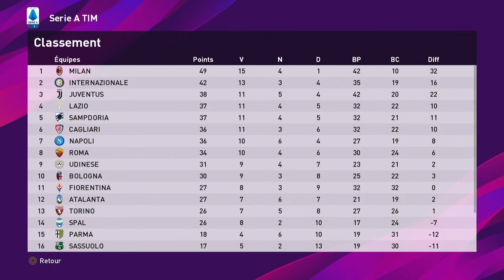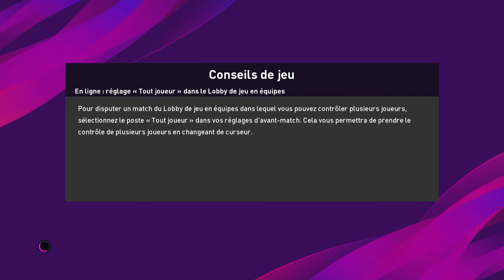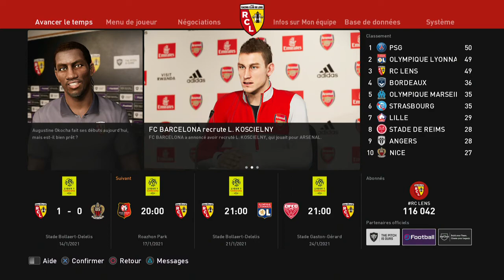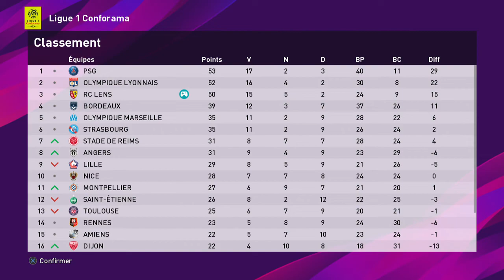PES 2020 Vers une légende #28 Fin de série ?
Notre bonne lancée va-t-elle finir par s'arrêter ?